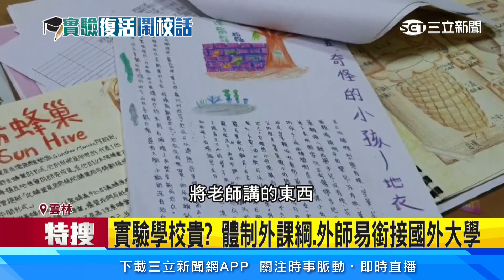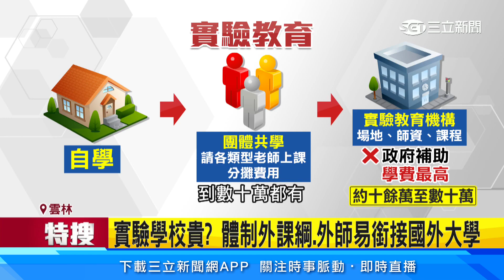實驗學校貴？ 體制外課綱、外師易銜接國外大學│94看新聞